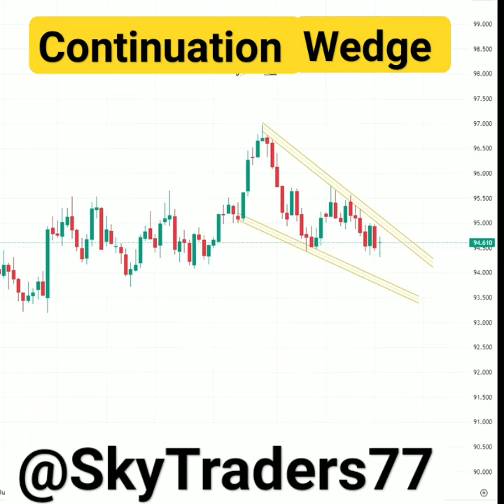Continuation_Wedge || How to trade with it